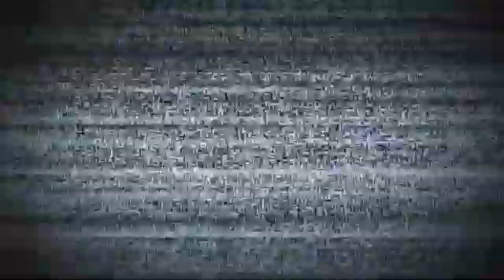Chahiye Surprise 🫢 Party | Short Ride🏍️ | gone wrong wheelie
‎@AzizRider911 Ko Chahiye Surprise 🫢 Party | Short Ride🏍️ | gone wrong wheelie😬

🎧 Available on:

YouTube:     • Scandinavianz - Jakart...
YouTube Music:     • Scandinavianz - Jakart...

😊 Contact the Artist:

Scandinavianz:
   / scandinavianz
   / thescandinavianz
   / scandinavianz
   / scandinavianz

From,
I am XRoshidul
North Lakhimpur, Assam (787054)